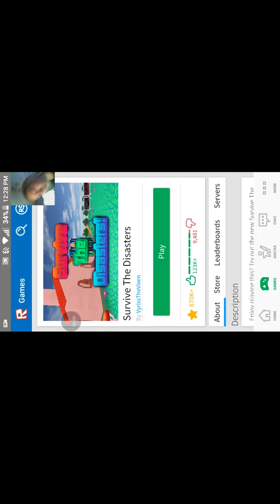Roblox survive the disasters